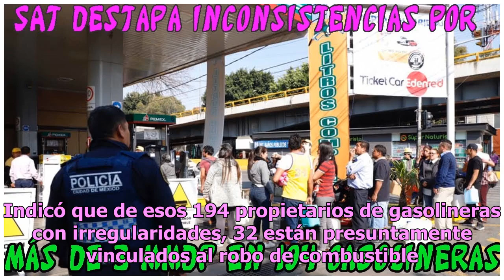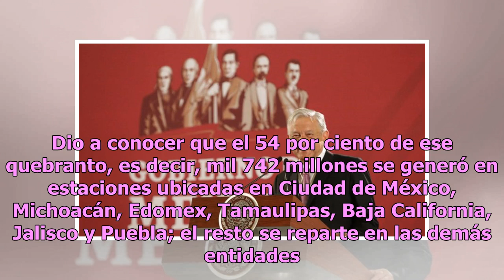SAT destapa inconsistencias por más de 3 mmdp en 194 gasolineras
En conferencia de prensa, la jefa del Servicio de Administración Tributaria (SAT), Margarita Ríos-Farjat, informó que el fisco identificó un quebranto por inconsistencias relacionadas con el Impuesto Sobre la Renta (ISR) por 3 mil 217 millones de pesos (mdp) tras una auditoría a contribuyentes relac...